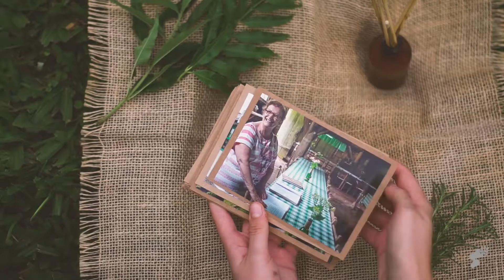Produção de evento para a Rota Sabores e Saberes | Cultivo - Comunicação Rural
Amor aos detalhes e à história dos agricultores e das agricultoras estão entre as marcas do trabalho da Cultivo - Comunicação Rural. Nossa agência tem como premissa cuidar de cada passo, traduzindo a essência dos nossos clientes.

Este vídeo mostra o que fizemos para concretizar o evento de reposicionamento de marca da Rota Sabores e Saberes do Vale do Caí, pioneira no turismo rural agroecológico no Rio Grande do Sul.
Realizado dia 18 de março de 2019, na Cachaçaria Harmonie Schnaps, o evento contou com a presença de autoridades políticas locais e estaduais, com o intuito de debater o turismo rural, reposicionar a rota e fortalecer a agricultura familiar.